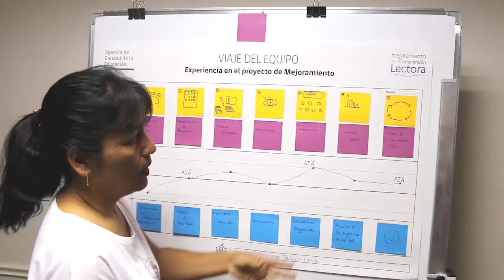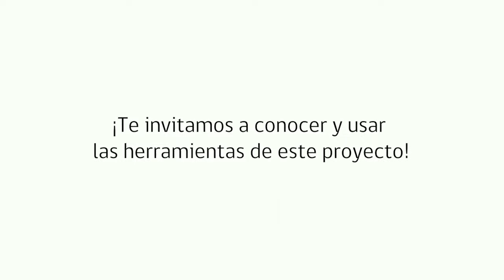Herramientas para procesos de mejora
Te invitamos a revisar el testimonio de diversas personas que participaron del trabajo realizado en el proyecto Mejoramiento de la Comprensión Lectora.

Si tienes o deseas desarrollar un proyecto de mejora en tu escuela, te invitamos a revisar el material que tenemos disponible, en la web de la Agencia, sección Herramientas para procesos de mejora.